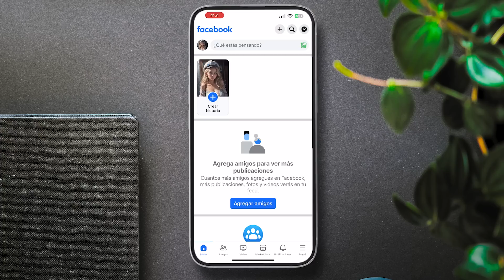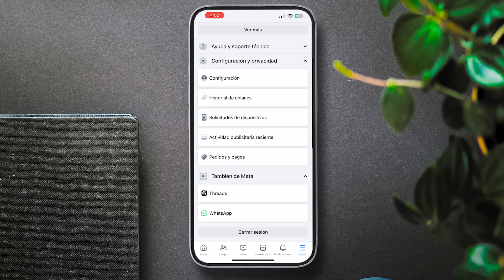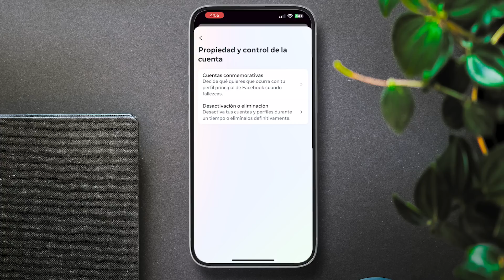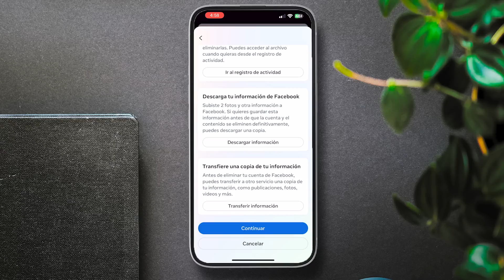Cómo ELIMINAR CUENTA de FACEBOOK 2024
Descubre en este video el proceso más actualizado para eliminar tu cuenta de Facebook en 2024. Aprenderás paso a paso cómo deshacerte de tu perfil en la red social, siguiendo las instrucciones claras y sencillas de Maxi Rubio. Si te has preguntado cómo eliminar tu cuenta de Facebook este año, has llegado al lugar indicado. Maxi te guiará a través de cada etapa del proceso, asegurando que puedas decir adiós a tu perfil sin complicaciones.

Eliminar una cuenta de Facebook puede parecer un proceso complicado, pero con las indicaciones correctas, se convierte en una tarea sencilla. Este video es perfecto para aquellos que buscan una guía actualizada y confiable sobre cómo borrar su cuenta de Facebook en 2024.

En esta guía, Maxi Rubio comparte su experiencia y consejos sobre cómo eliminar definitivamente una cuenta de Facebook. Exploraremos las diferencias entre desactivar temporalmente y eliminar permanentemente tu perfil, permitiéndote tomar la decisión que mejor se ajuste a tus necesidades. Acompáñanos mientras navegamos por los ajustes de Facebook para encontrar la opción de eliminación y te explicamos cada paso en detalle.

Si te has sentido abrumado por la información o las instrucciones confusas en el pasado, este video te brindará claridad. Aprenderás exactamente cómo eliminar tu cuenta de Facebook en 2024, evitando los errores comunes y asegurándote de que tu perfil se elimine correctamente. La experiencia de Maxi Rubio en el tema te proporcionará todos los recursos necesarios para completar este proceso sin estrés.

Además de mostrarte cómo eliminar tu cuenta, discutiremos las implicaciones de este paso y qué esperar después de haber eliminado tu perfil. Desde cómo afectará tu presencia en línea hasta consejos para manejar la vida digital post-Facebook, este video cubre todo lo que necesitas saber para tomar una decisión informada sobre la eliminación de tu cuenta de Facebook en 2024.

Si estás listo para despedirte de tu perfil de Facebook y necesitas una guía confiable para hacerlo, has encontrado el recurso perfecto. Sigue a Maxi Rubio para más consejos y trucos sobre cómo gestionar tu presencia en línea y tomar control de tu privacidad digital.

📢¿Buscas impulsar tu negocio con publicidad efectiva y acuerdos comerciales sólidos? 🚀 ¡No esperes más! Contáctame hoy mismo y juntos haremos que tu marca alcance nuevas alturas. ¡Estoy ansioso por trabajar contigo! 😃💼